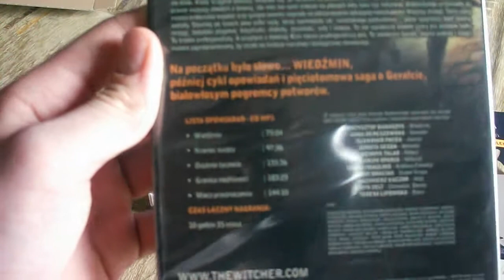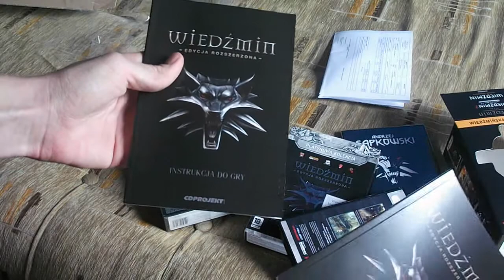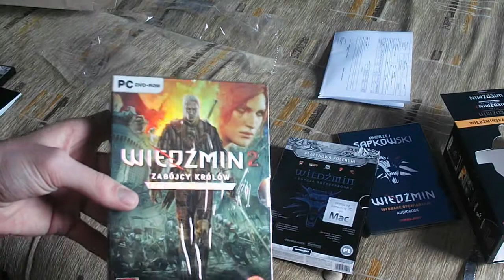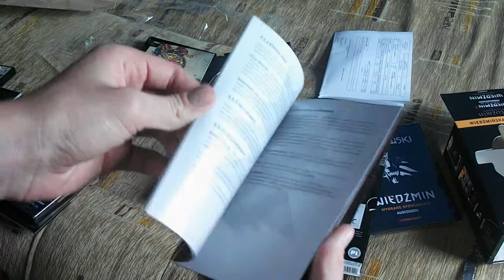Unboxing Wiedźmina Edycja Rozszerzona - Wiedźmińska Kolekcja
Tym razem prezentuje Wam unboxing Wiedźmińskiej Kolekcji. Zapowiada się EPICKO!